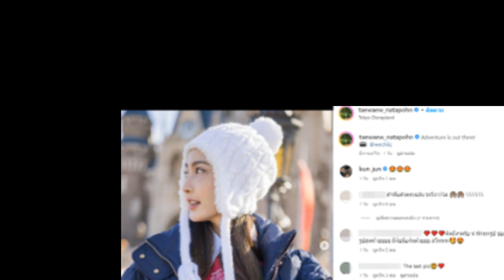แต้ว ณฐพร ควงหวานใจไฮโซหนุ่มพันล้าน ประณัย เที่ยวสวนสนุก เหมือนย้อนไปวัยเด็ก!!